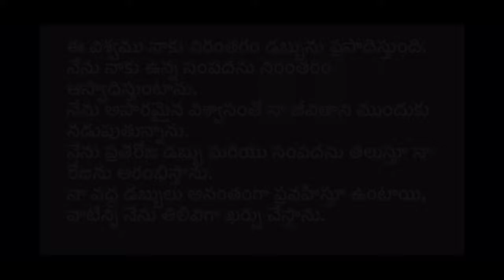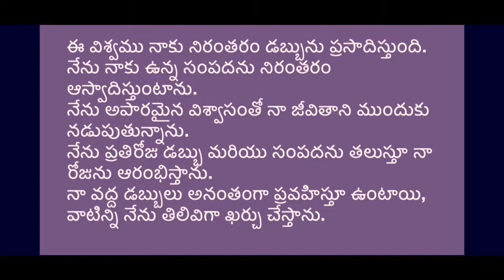Money Affirmations in Telugu 53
Listen this each and every day and become rich, also listen this while you do money meditation. Lavish abundance will be with your forever. Become millionaires in quick time and enjoy life.